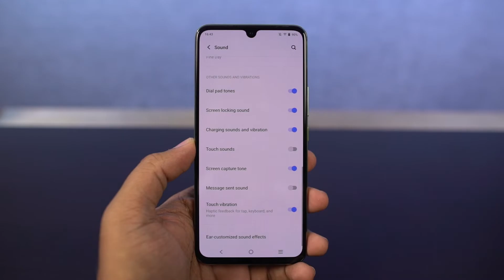How to Enable Touch Vibration on Vivo V21